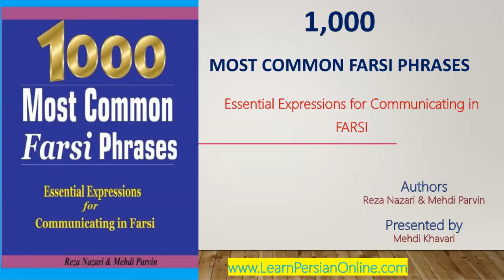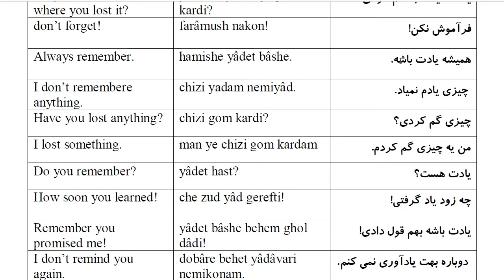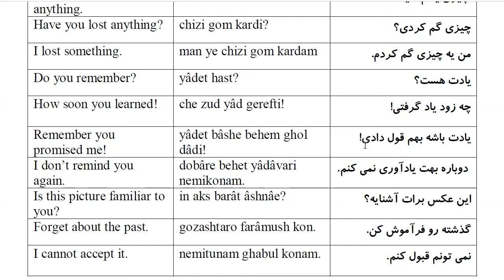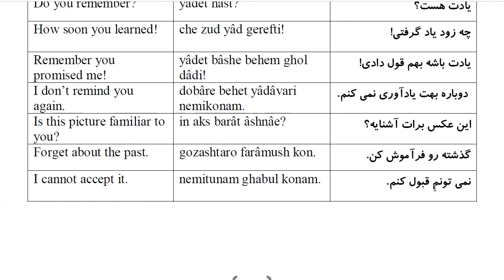1000 Most Common Farsi Phrases: Part 17 - To Forget and To Remember